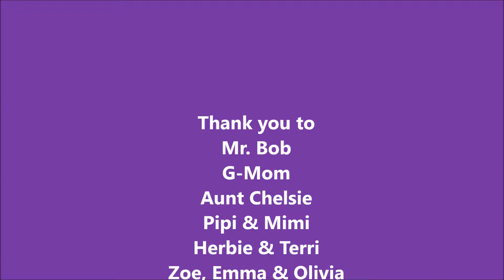Amanda's Bithday Party // She's **5**